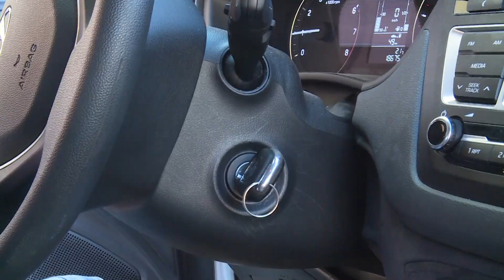LUBIN. Taksówkarze świętują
Dziś święto taksówkarzy. Jak wygląda praca taksówkarza? Z jakimi problemami spotykają się podczas wykonywania pracy? Sprawdzaliśmy z kamerą.